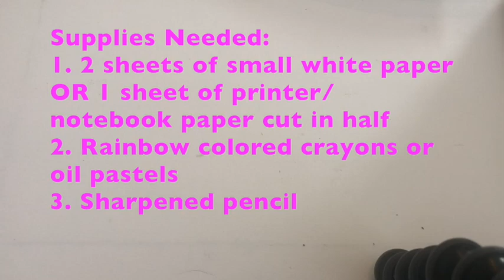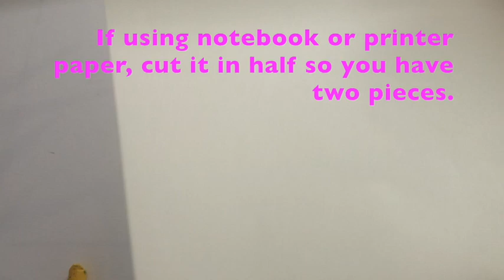Fish Transfer Print for kids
This video is about Fish Transfer Print for kids